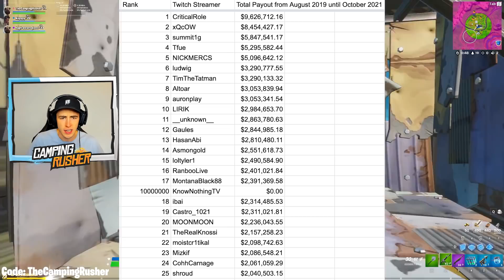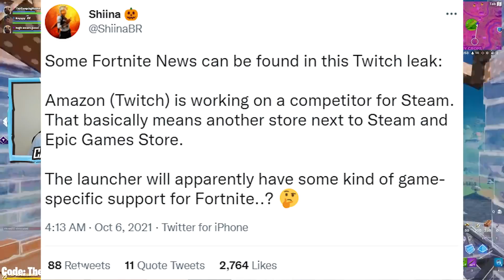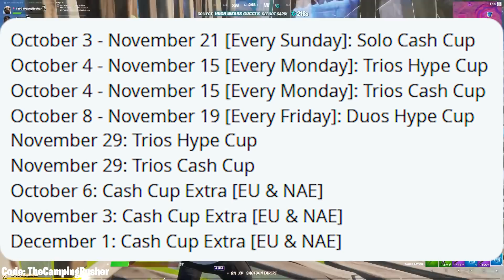Twitch Was Hacked: Squid Game x Fortnite & How Much Money Streamers Make!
Fortnite New Update - Twitch Was Hacked: Squid Game x Fortnite & How Much Money Streamers Make is what we discuss today!